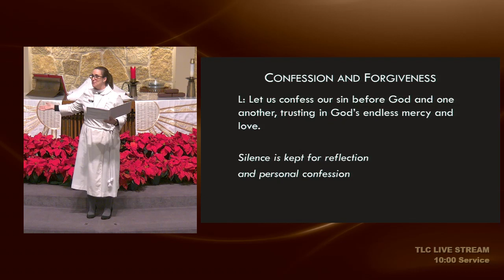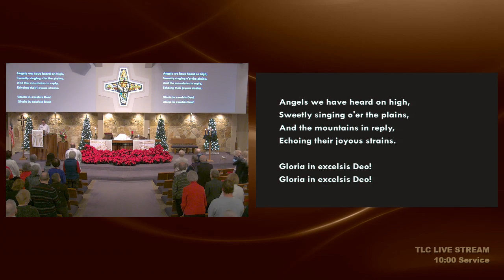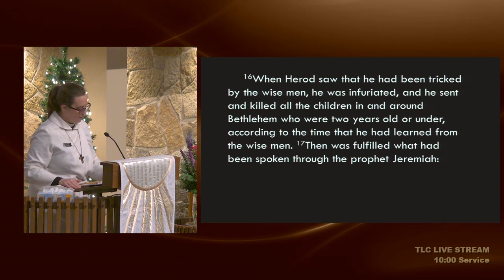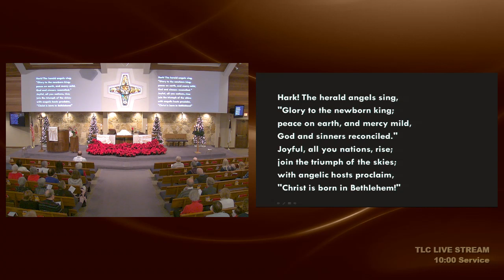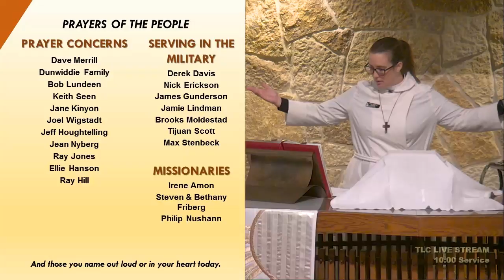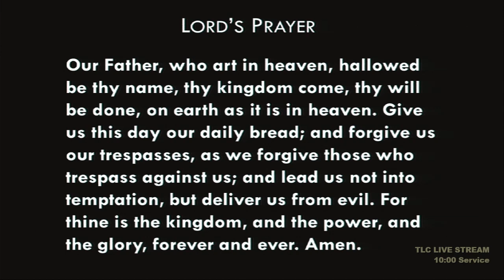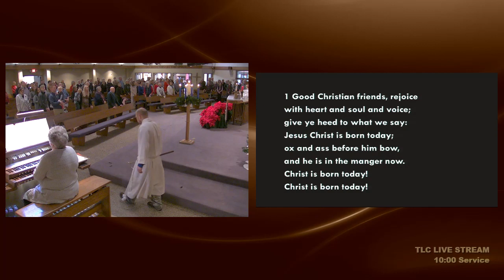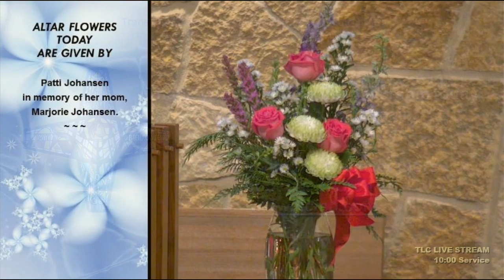TLC Live Stream - 10am ONLY - 12/29/19 - Sunday Worship